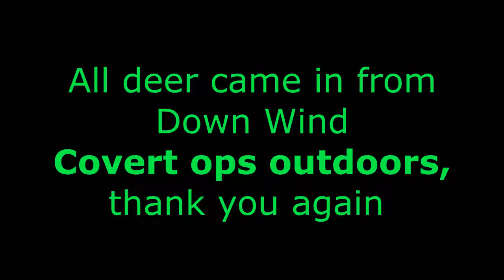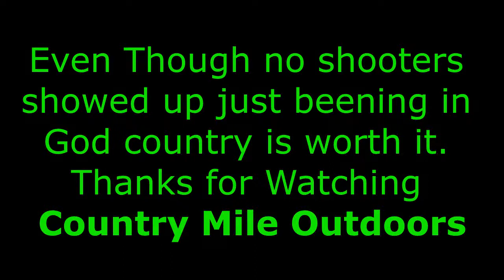Deer down wind